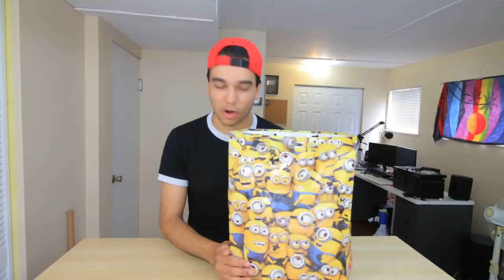Derek Gerard Content